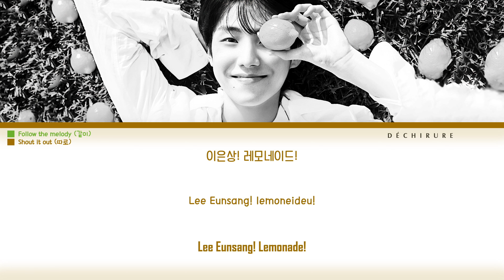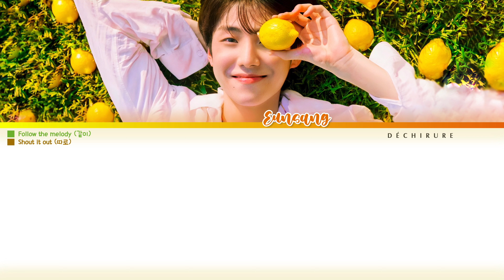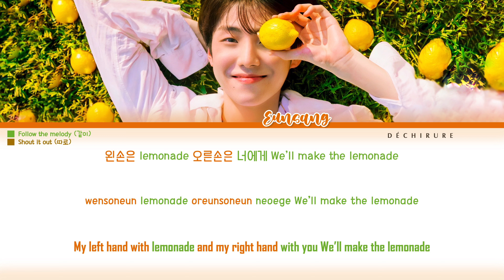Lee Eun Sang (이은상) - Lemonade Lyrics + Fanchant (Color Coded Han/Rom/Eng)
by Déchirure
Artist: Lee Eun Sang (이은상)
Song: Lemonade
Album: 2nd Single Album [Beautiful Sunshine]
Credits:
Lyrics: Color Coded Lyrics
Support Lee Eun Sang